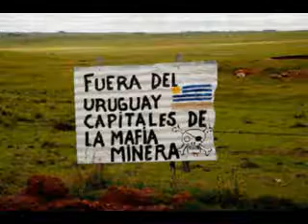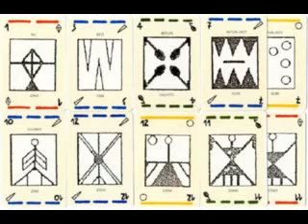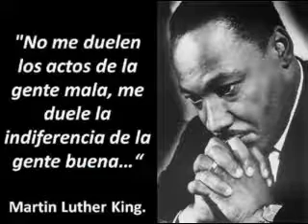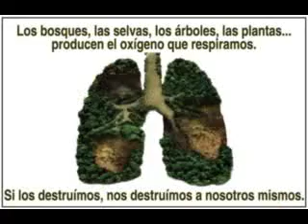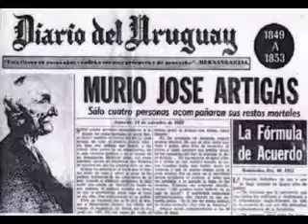1 Las Voces de las Organizaciones Sociales Federico Cantera Ruta 7 ANP 2 de 2 5/8/13